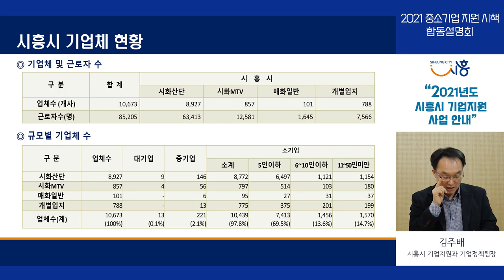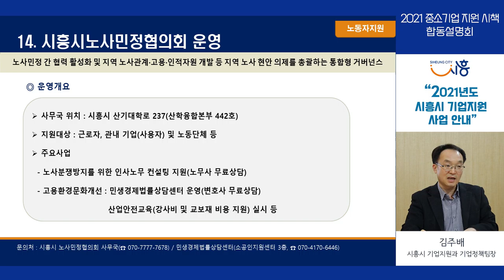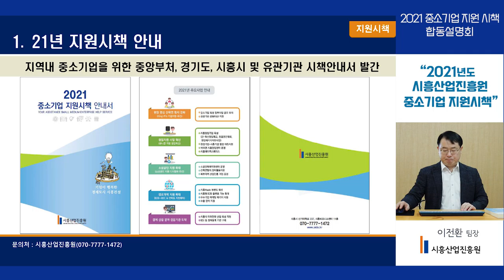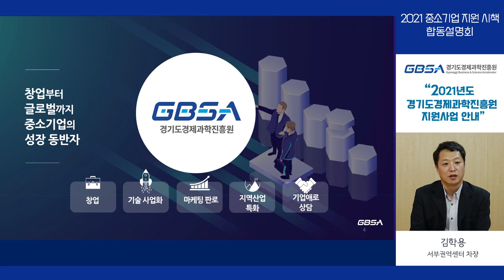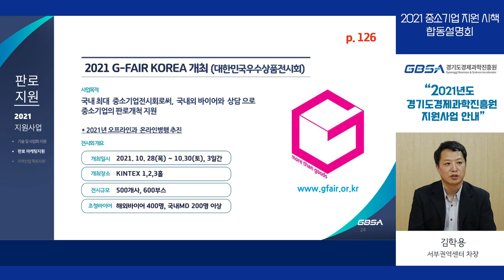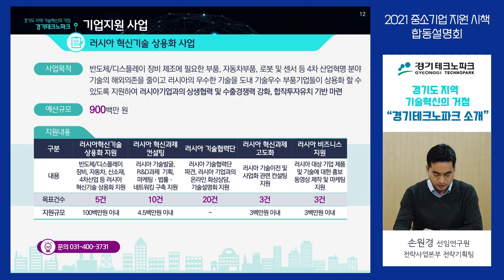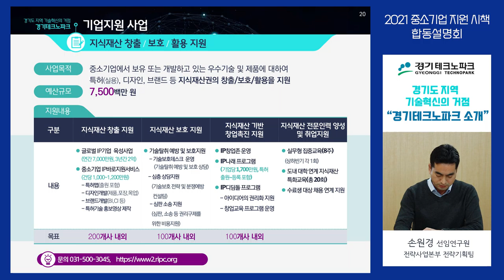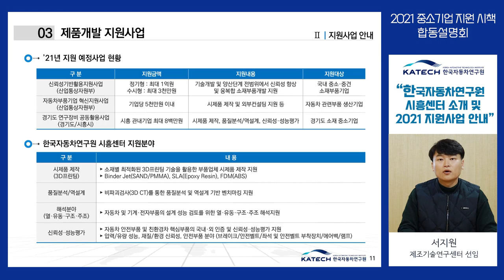2021 시흥시 중소기업 지원 시책 합동설명회 1부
2021년 시흥시 중소기업 지원시책 온라인 사업설명회를 개최합니다~

시흥시를 비롯한 중소벤처기업부, 경기도 등 유관기관의

다양한 기업지원 사업들을 한자리에 모아

기업인 여러분께 온라인으로 전달합니다~

어려운 시기에 기업인 여러분께 작은 도움이 되었으면 합니다~!!!

2021년 중소기업 지원시책 합동설명회 1부는 아래와 같이 진행됩니다.

★ 1부 참여기관 ★
 - 시흥시, 시흥산업진흥원, 경기도경제과학진흥원, 경기테크노파크, 한국자동차연구원

1. 시장님 인사말씀
  - 시흥시장 임병택

2. 시흥시 기업지원 사업 (3:15​~ )
  - 시흥시청 기업지원과 기업정책팀 김주배 팀장

3. 시흥산업진흥원 중소기업 지원시책 (18:05~ )
  - 기업지원본부 이전환 팀장

4. 경기도경제과학진흥원 지원사업 (26:34​~ )
  - 서부권역센터 김학용 차장

5. 경기도 지역 기술혁신의 거점, 경기테크노파크 소개 (38:51​~ )
  - 전략사업본부 전략기획팀 손원경 선임연구원

6. 한국자동차연구원 시흥센터 소개 및 지원사업 안내 (53:12​~ )
  - 제조기술연구센터 서지원 선임